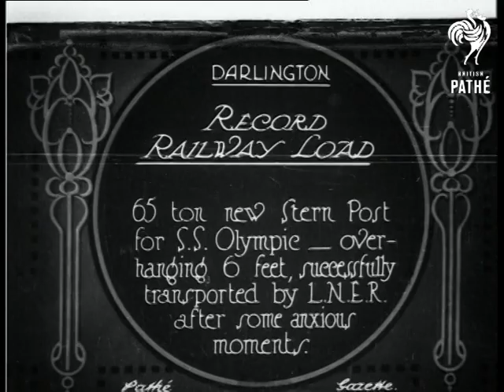Record Railway Load (1925)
Item title reads - Record railway load.  65 ton new Stern Post for S.S. Olympic - overhanging 6 feet, successfully transported by L.N.E.R. after some anxious moments.  Darlington, Durham.

M/S aerial view of the train driving slowly along the track with the huge stern post on the back.  M/S as it drives along showing the overhang at the side, men stand and watch.
 FILM ID:434.04